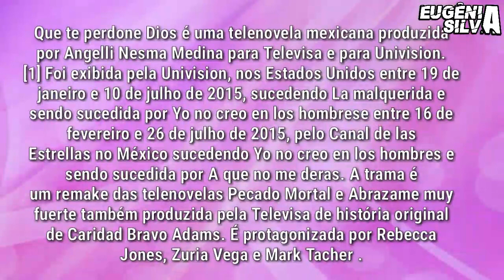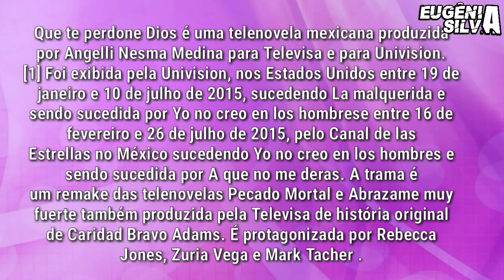🎬 "Conheça a História": Que Te Perdone Dios, Yo No CHPor7Dias | por Eugênia Silva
Venha conhecer a História da Novela Que te perdone Dios que se trata de uma telenovela mexicana produzida por Angelli Nesma Medina para Televisa e para Univision. Foi exibida pela Univision, nos Estados Unidos entre 19 de janeiro e 10 de julho de 2015, sucedendo La malquerida e sendo sucedida por Yo no creo en los hombres e entre 16 de fevereiro e 26 de julho de 2015, pelo Canal de las Estrellas no México  sucedendo Yo no creo en los hombres e sendo sucedida por A que no me deras. A trama é um remake das telenovelas Pecado Mortal e Abrazame muy fuerte também produzida pela Televisa de história original de Caridad Bravo Adams. É protagonizada por Rebecca Jones, Zuria Vega e Mark Tacher.

Envie para: Rua Capitão Miranda, 407 - São Benedito - Ce - Caixa Postal 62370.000 Identifique o pacote "Eugênia Silva"

-Moisés